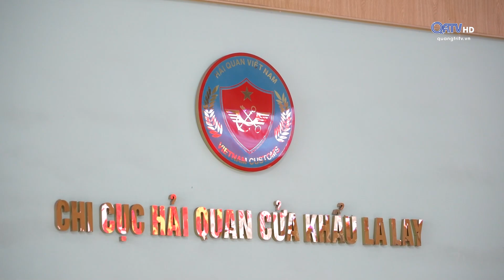Tạo điều kiện thuận lợi thông thương hàng hóa ở cửa khẩu quốc tế La Lay - Truyền Hình Quảng Trị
Hiện nay, lưu lượng hàng hóa và phương tiện xuất nhập khẩu qua cửa khẩu quốc tế La Lay ngày càng tăng. Trong khi hạ tầng thiết yếu đang từng bước hoàn thiện, ngoài việc việc đẩy nhanh các thủ tục thông quan hàng hóa thì công tác phân luồng, điều tiết các phương tiện được các lực lượng chức năng chú trọng.Subscribe kênh để theo dõi các tin tức mới nhất